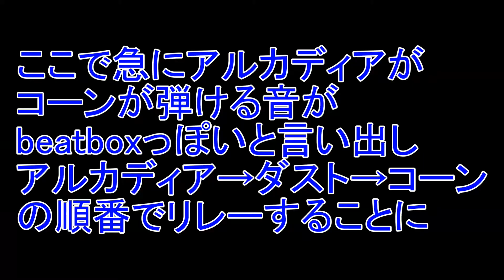コーンvsダスト 男の戦い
火曜、金曜、日曜週３更新！
他の曜日に短い動画、クソ茶番等も上げようと思ってます。

ダストは料理が出来ます！かなり。
でもそんなダストでも苦戦する時があるんですね。
そんな男の料理中に急遽起きた対決映像です。
結果　謎過ぎる。

かなり前に撮影した映像です。
ちなみにですけど、料理中にふざけたりすると危ないですからね
ダストは特別な訓練を受けてます。
あと料理中にBeatBoxすると唾液入りますからね。